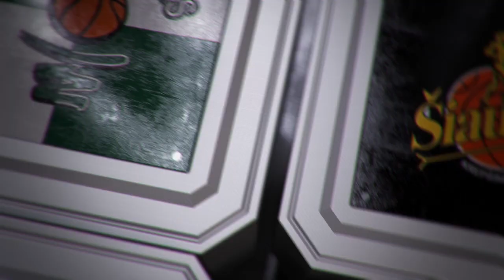P.Juodis: „Komandoje kovinė dvasia po truputį grįžta“